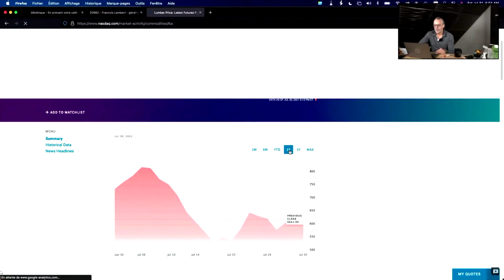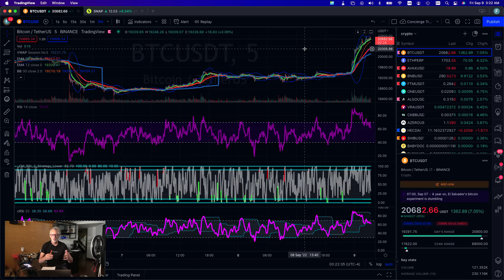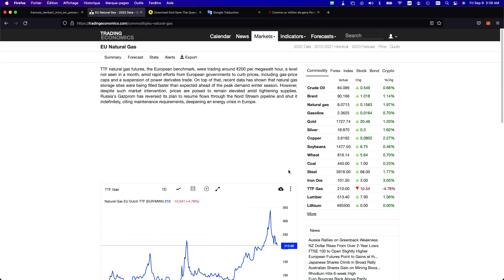les actualités du jour vendredi 9 septembre 2022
En prenant votre café:

Les grands titres:

Actualités:
- La Reine
- QS
- Le documentaire, je vous salue s
- Un rapport de 5 millions pour nous dire qu'on traine de la patte
- Morneau et Trudeau, ce n'était pas l'amour
- Apprendre à se comporter, c'est payant

Au Québec:
- Tous contre Legault
- PSPP, ce n'est pas la classe
- QS: On ne reculeras pas... c'est bon ils n'ont pas avancé
- PCQ: Je suis d'accord avec Duhaime

- Le prix du diesel

Finance:
- Cineworld en faillite
- Pénurie de main d'oeuvre
- Le bitcon explose de 7%
- Celcius encore Celcius

Insolite:
- L'air qu'on respire et le cerveau
- Avoir peur d'avoir peur
- Mâcher de la gomme
- Illégal de changer une ampoule
- Le QI des athésd

[00:00] Intro
[02:00] Chanson du jour
[03:00] Actualités
[16:15] Au Québec
[21:33] Êtes-vous tombé sur la tête
[24:00] Finance
[28:38] Insolite
[31:45] Conclusion

Est-ce que je vous ai déjà dit que l'érable, c'était plus qu'une canne?